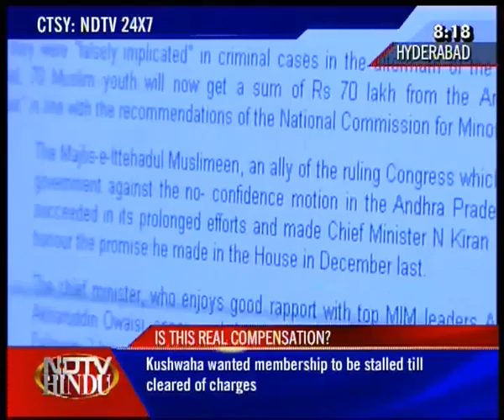HEADLINES NOW - NDTV-HINDU -070112-2(3)